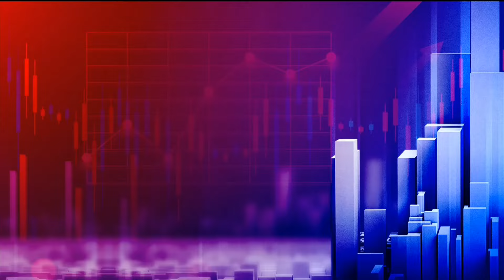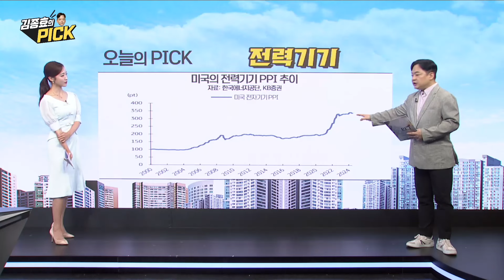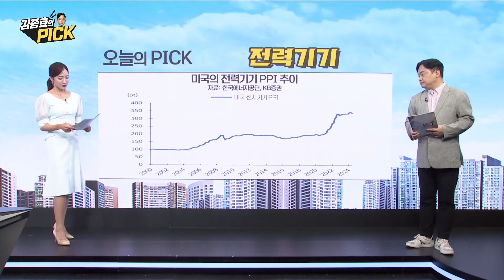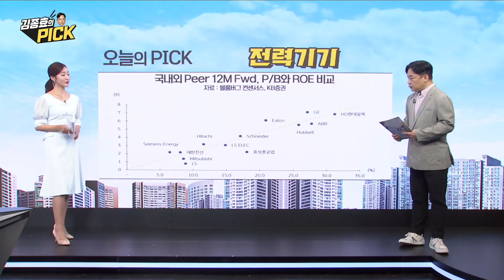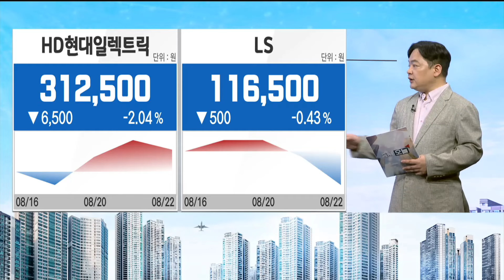[김종효의 PICK] 전력기기, 성장에 주목! / 김종효 알파경제 이사